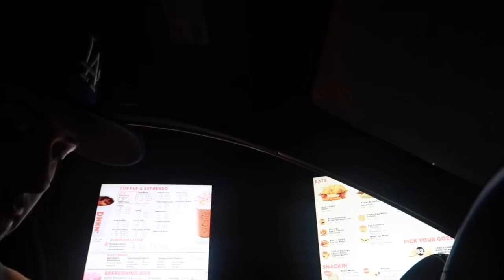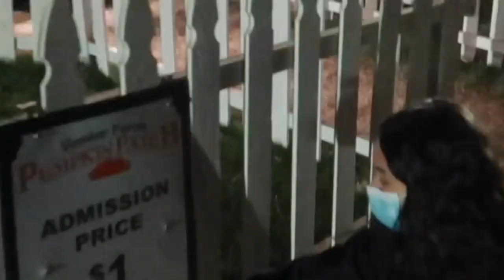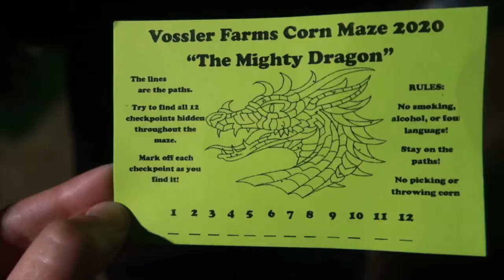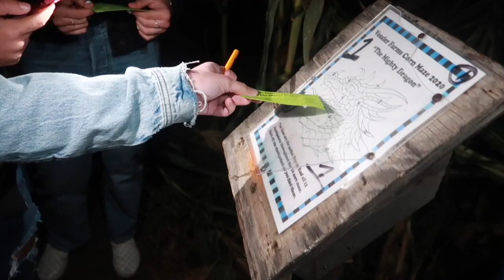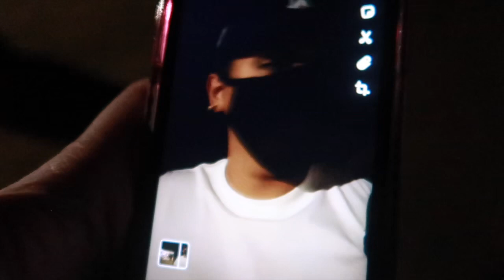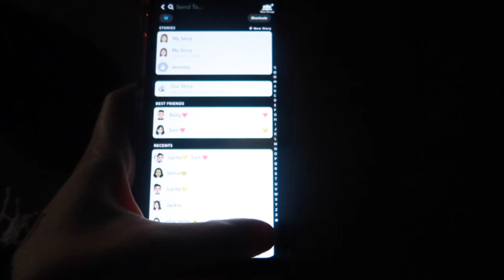WE GOT LOST INSIDE A CORN MAZE *Spooky October Vlog*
Jess: @jessandrich
Sam:   @samanthalemuss

Follow our other social media to stay updated!